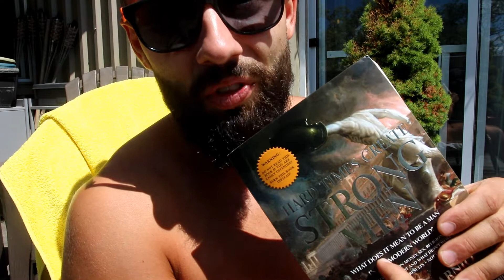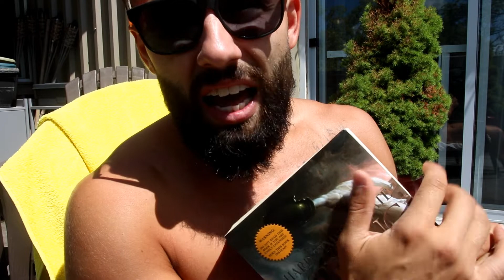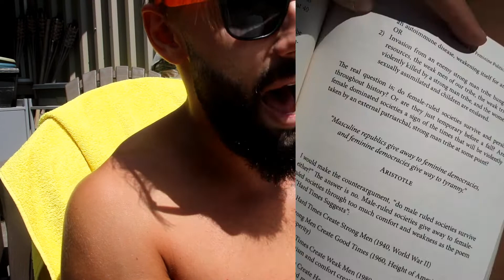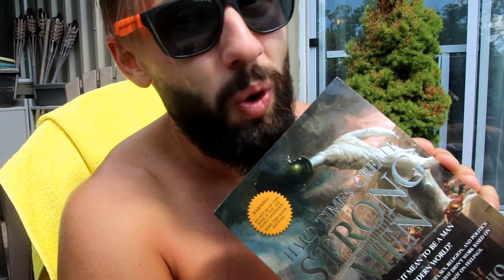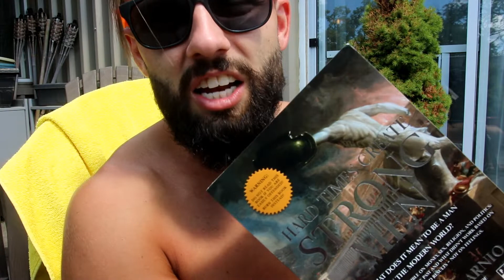Hard Times Create Strong Men by Stefan Aarnio | BOOK REVIEW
In this video I review the book 'Hard Times Create Strong Men' by Stefan Aarnio.

As I mention in this video I had the amazing opportunity to spend the day/have dinner with Stefan Aarnio where I really got to hear about his perspectives on life, business, money, sex, power and politics.

I found I truly resonated with a lot of his core principles, morals and values in life, both of us regularly pushing our minds/bodies through aspects in life that truly challenge us as men such as long term fasting. After I met him I decided I would dive into his controversial yet powerful book 'Hard Times Create Strong Men' and share my views on it with you!

I feel this book is very important in our modern day times as more & more men appear to be 'lost' along their Journey in life. Most concepts Stefan discusses in regards 'what does it mean to be a man' I already 100% agreed with or had been wrestling with how to properly articulate my feelings on the subject until I read this book which I now know how to discuss and carry out in my own life.

Thank you for this great book Stefan, I look forward to reading the next in the series you have coming and I recommend to any man (or woman) out there who feels lost upon their Journey to pick up this book and be open-minded to the concepts within it's pages!

This is a piece from my FULL DayToday Vlog 'Eating 3g of Magic Mushrooms | FULL DAY IN MY LIFE' where I take you through a full day in my life and what I do as I lead up to a Magic Mushroom Experiment where I eat 3g of Magic Mushrooms soaked in lemon juice or also known as 'Lemon Tek'.